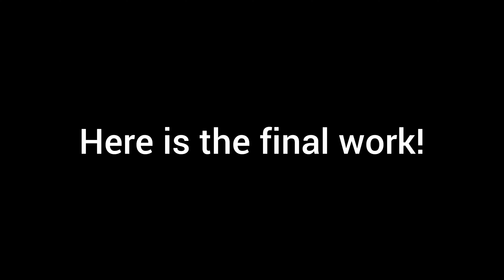Drawing a realistic commissioned artwork !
ENJOY THE TIMELAPSE VIDEO OF A REALISTIC COMMISSIONED ARTWORK.